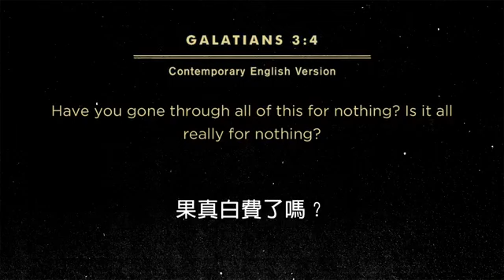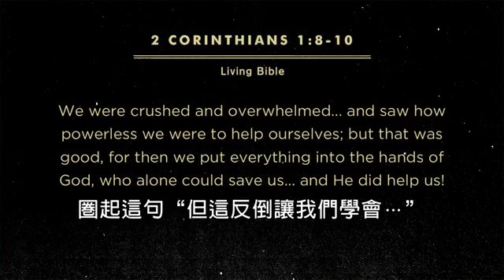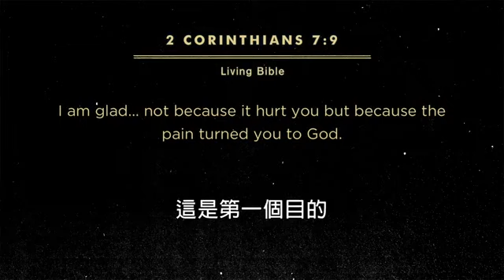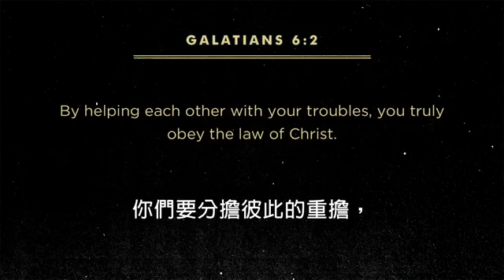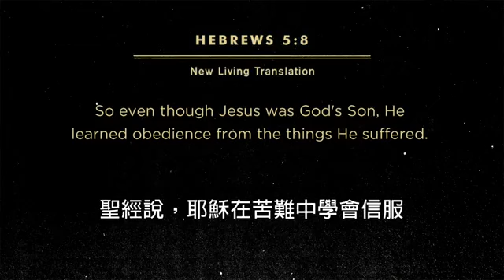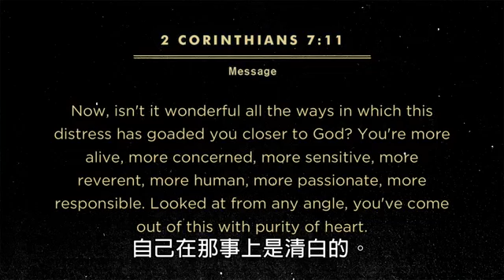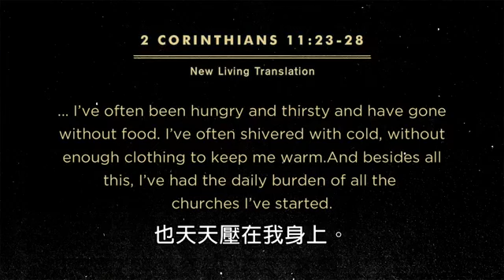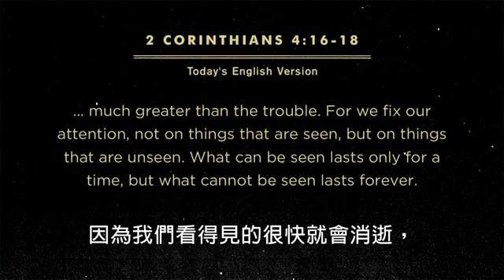Finding Treasure in Darkness II Pastor Rick Warren 2021